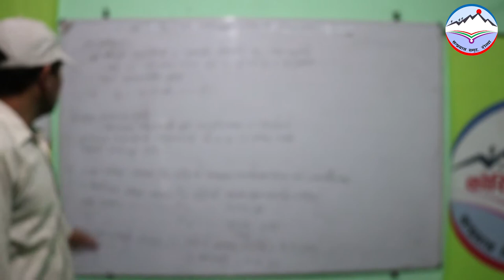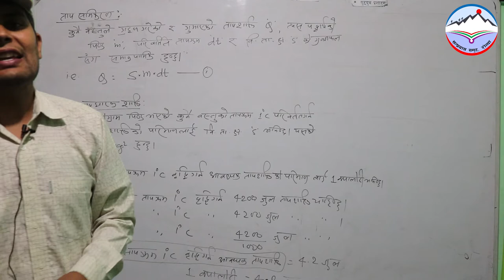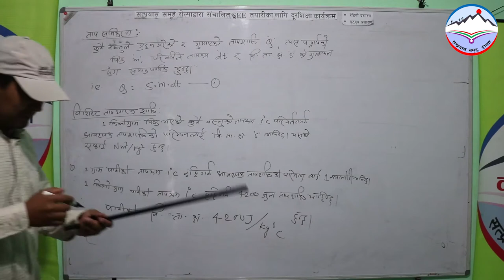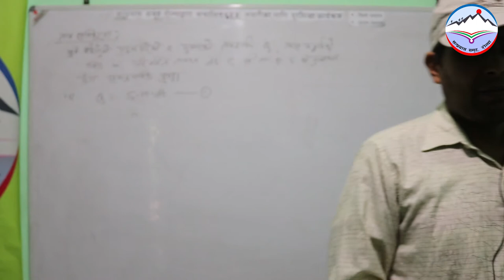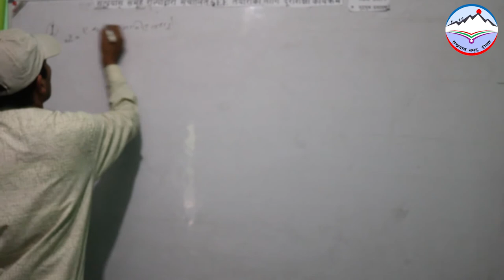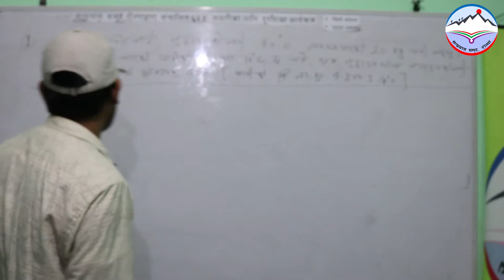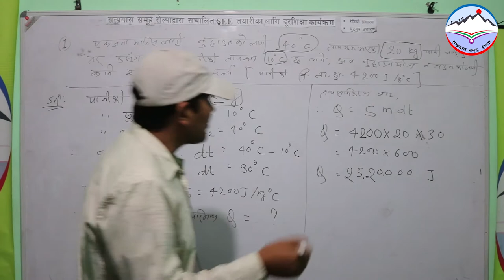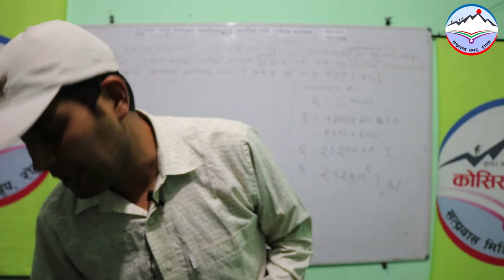SEE Preparation Class (Part-20) || Science #07 || Lekhmani Khadka DoorShiksha || Satprayas Group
एस.ई.ई. तयारी कक्षा अन्तर्गत २० औँ भागमा विज्ञान कक्षाको सातौँ शृङ्खला प्रस्तुत गरिएको छ ।

शिक्षक : लेखमणि खड्का

हाम्रो भिडियो तपाईलाई कस्तो लागिरहेको छ ? जेजस्तो लाग्छ त्यस्तै सल्लाह सुझाव हामीलाई दिन नभूल्नुहोला है ।
सत्प्रयास समूह
रोल्पा

Contac  us…..